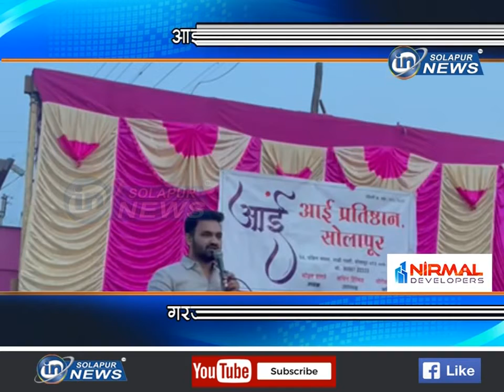आई प्रतिष्ठानचा उपक्रम... गरजू कुटुंबांना फराळ वाटप... | AAI PRATHISTHAN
आई प्रतिष्ठानचा उपक्रम... गरजू कुटुंबांना फराळ वाटप...